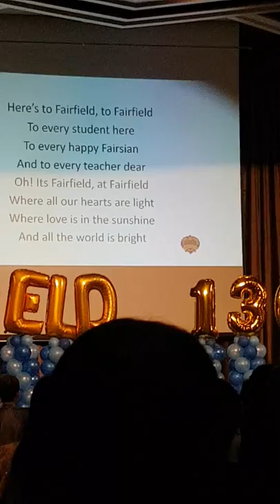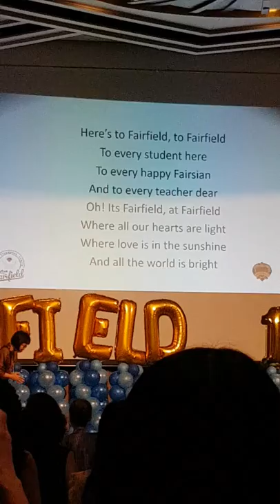Fairfield School Song Anniversary